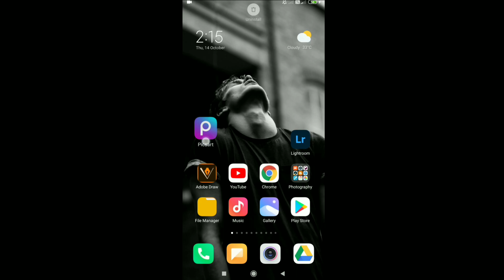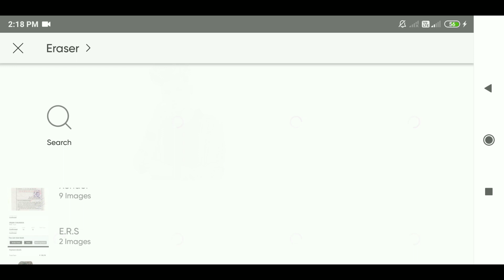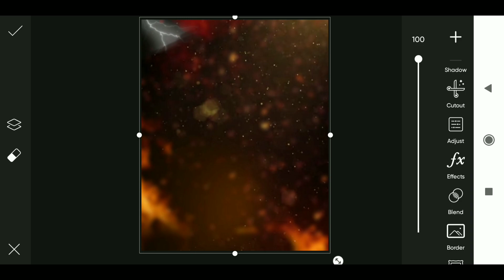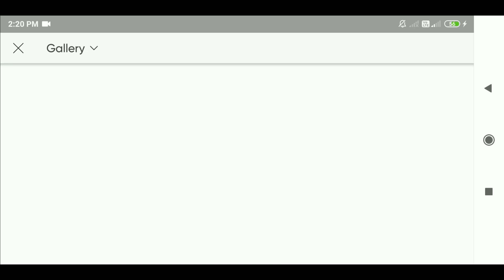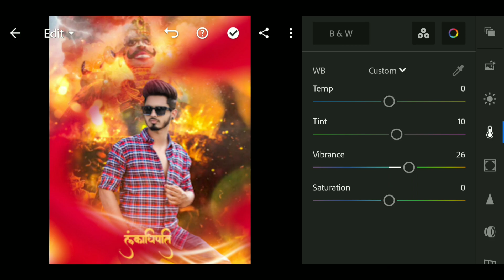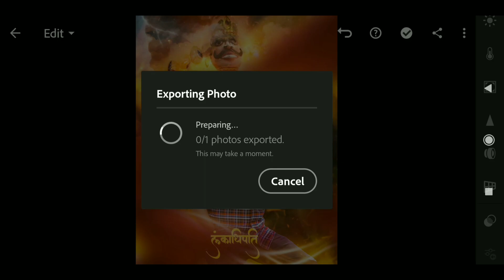Special Dussehra (दशहरा ) Photo Editing | PicsArt Tutorial 2022 Dussehra | RTWORLD